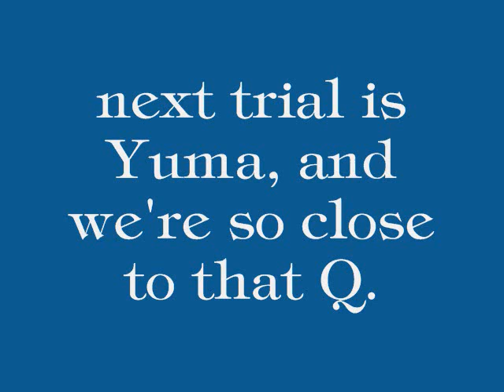Australian Terrier does AKC Utility A in pouring rain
Utility A in Phoenix November 13, 2011.  Pouring rain - our 5th time in the utility ring and the first ever in pouring rain.  It was interesting.

While the performance wasn't precise (he did well on heeling/signals only losing 2.5 points) I was pleased.  We were holding onto a Q until the very last go out when he took the jump - which was an NQ.

No clue where that came from, or his short crooked go out the first time.  He's been doing such wonderful go outs for months now.  Oh well.

Judge was Rose Doan - trial was Phoenix Field and Obedience.